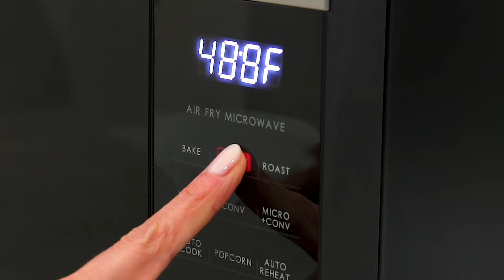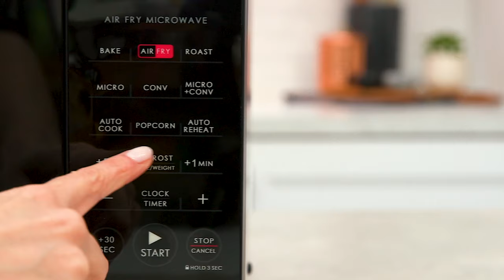Introducing Air Fry Microwave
Galanz thoughtful engineering brings you a 0.9 Cu Ft Air Fry Microwave – the 3-in-1 countertop air fryer, convection oven and microwave that also includes a Combi-Speed Cooking option. Faster than either mode alone, the intelligent combination of True Convection and microwave cooking creates delicious dishes with optimum texture and taste.  Your entire meal can now be ready when you are. The compact 0.9 cu. ft. saves room on your countertop but allows you to cook all of your favorite meals.  Air Fry technology lets you cook with little or no oil for healthier, crunchy fried favorites like chicken wings, popcorn shrimp, chicken nuggets, French fries – even pizza bites! The unique easy clean air fry kit provides more frying surface area with better air circulation compared to traditional air fryers. Designed with an internal fan plus an additional heating element, its True Convection technology circulates heated air throughout the oven as food spins 360°, cooking your food faster and more evenly without hot spots. Equipped with an Auto-Cook and Auto-Reheat feature to ensure that your food is never under- or overcooked. Thanks to Galanz thoughtful engineering, this Air Fry Microwave provides ultimate cooking versatility from a small, compact device.